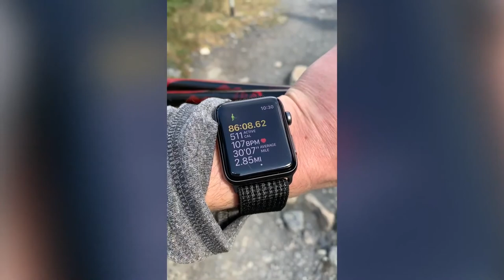Patagonia || A road to Heaven (Travel Vlog)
If you are looking for the ultimate adventure, I would suggest Patagonia.  In February we made our way south and explored all Patagonia had to offer across Chile and Argentina.  Not only did we see some of the most amazing sights but we also got to hike glaciers, climb mountains, and ride horses in one of the most beautiful parts of the world.  The rawness of the landscape is impossible to describe hopefully this video does it justice. Check out the blog post for all the details on this trip.
Hi there,
we are from youtube gossip channel..U can get more variety of vedio .We are content creator.
Thank u for being with us..I hope u will be part of our family.

Gadegt: Go pro hero 7 black action camera, Sony a6400 Vlogger Kit

Txs for being with us..:)